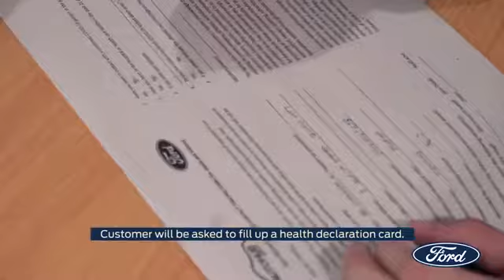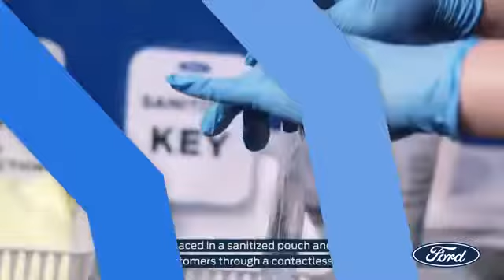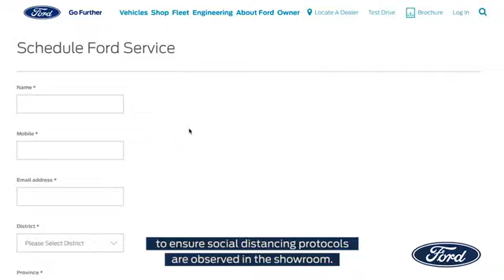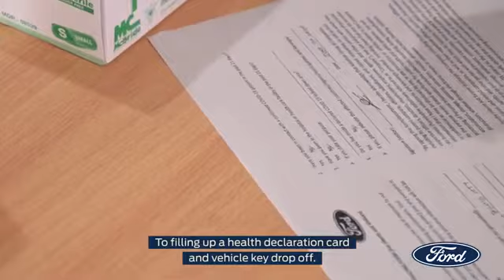Ford Philippines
Our AVP is now out.

Please watch and learn about the new normal procedures in all Ford dealerships nationwide 🙏🏻😊